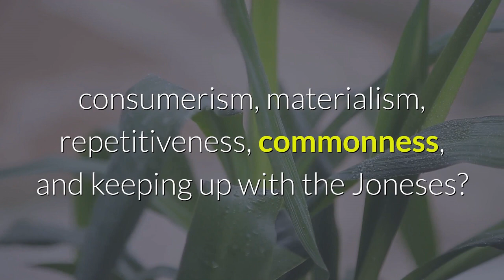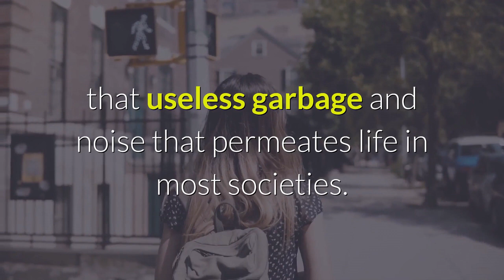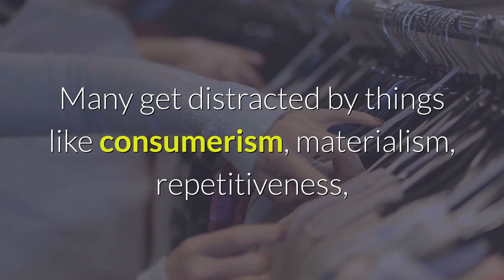How do people living simple lifestyle find purpose?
Many people believe that living a simple lifestyle or living a minimalist lifestyle is doing without. I could not disagree more. Is it possible to say that living simple and living the minimalist lifestyle you are doing without consumerism, materialism, repetitiveness, commonness, and keeping up with the Joneses?